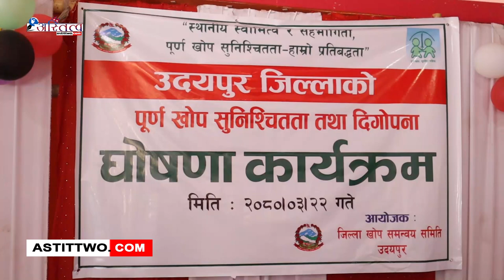उदयपुर जिल्लालाई पूर्ण खोप सुनिश्चितता जिल्ला घोषण गरिएको छ ।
स्थानिय स्वामित्व र सहभागिता, पूर्ण खोप सुनिश्चितता—हाम्रो प्रतिवद्धता” भन्ने मुल नाराका साथ उदयपुर जिल्लालाई पूर्ण खोप सुनिश्चितता जिल्ला घोषण गरिएको छ ।  शुक्रवार जिल्लाको सदरमुकाम गाईघाटमा एक कार्यक्रमको आयोजना गरेर उदयपुर जिल्लालाई पूर्ण खोप सुनिश्चित्ता जिल्ला घोषणा गरिएको हो । उदयपुरलाई पूर्ण खोप सुश्चित जिल्ला घोषणा गर्दै जिल्ला स्वास्थ्य कार्यालयका प्रमुख वृजकुमार दाशले उदयपुर १६ देखी ५ बर्ष मुनिका ११ हजार ९ सय ५७ जनाले खोप लगाएको र जिल्लामा ड्रपआउट भएका २ सय २२ जना, शुन्यडोज खोप भएका २९ बालबालिकालाई खोप लगाईएको प्रतिवेदन सार्वजनिक गर्नुभएको थियो । पूर्ण खोप सुनिश्चित जिल्ला घोषणा गर्दै जिल्ला समन्वय प्रमुख गौरबहादुर बिश्वकर्माले पूर्ण खोप जिल्ला घोषणा गरेर मात्र नहुने भन्दै यसलाई दिर्घकालिनरुपमा कायम राख्नु महत्वपूर्ण रहेको बताउनु भयो ।

उदयपुरमा यसअघि २०७४ साल माघ १६ गते सहिद दिवसका दिन पनि पूर्ण खोप सुनिश्चित जिल्ला घोषण गरिएको थियो भने प्रत्येक वर्ष सुनिश्चित्ता तथा दिगोपना जिल्ला घोषणा गरिदै आएको छ ।